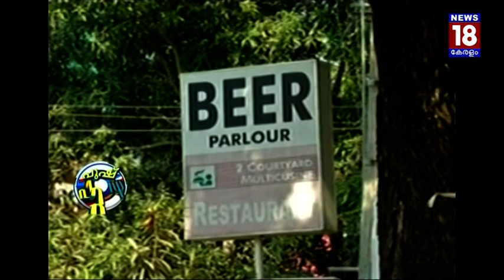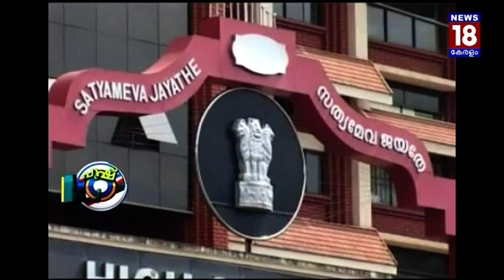ചെരിപ്പനുസരിച്ച് കാൽ മുറി - Tactics to Open Bars - News18 Kerala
കേരളത്തെ കുടിപ്പിക്കാനുള്ള സർക്കാരിൻ്റെ പെടാപാട്
Kerala government tries its best to open the closed bars in coming days

സി ബി ഐ യുടെ ചന്തിക്കിട്ട് നാല് പൊട്ടിച്ച് കോടതി
About the High court's criticism on CBI in the SNC Lavalin case